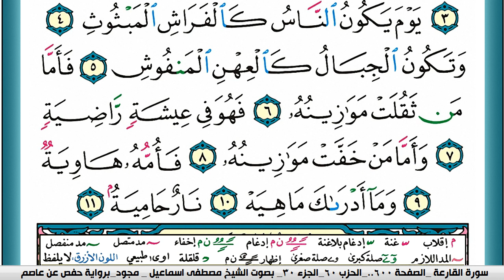سورة القارعة مكتوبة مصطفى اسماعيل مجود تسجيل الاذاعة المصرية | كنوز الهدى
الكلام الذي في الأسفل لغرض نشر المقطع فقط :

كنوز الهدى,
كنوز الهدي,
كنوز,
الهدى,
الهدي,
قران كريم
قرآن كريم
قرءان كريم
قران
قرآن
قرءان
القران الكريم
القرآن الكريم
القرءان الكريم
القران
القرآن
القرءان
mustafa ismail
مصطفى اسماعيل
k mustafa
Warsh 'An-Nafi'
KonoozAlhuda
konoozalhuda
konooz
Konooz Alhuda